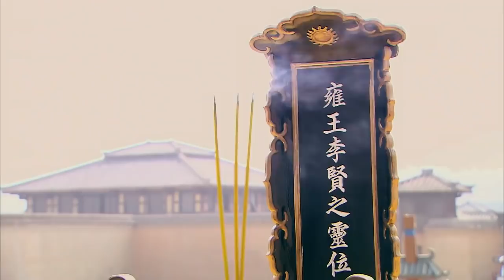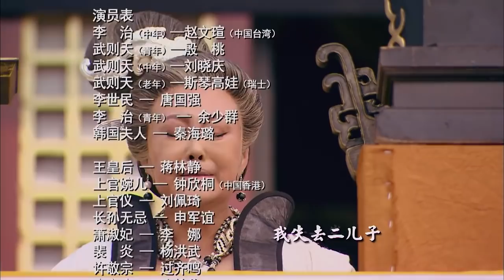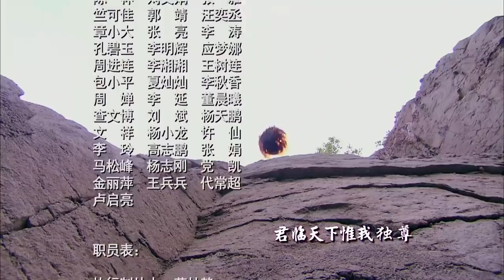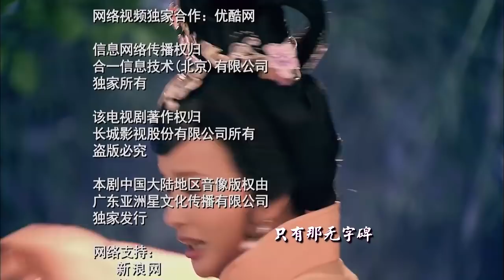《武则天秘史》47｜殷桃霸气演绎大女主传奇，遇神杀神，步步为营 | 殷桃、赵文瑄、斯琴高娃、唐国强、秦海璐、刘晓庆